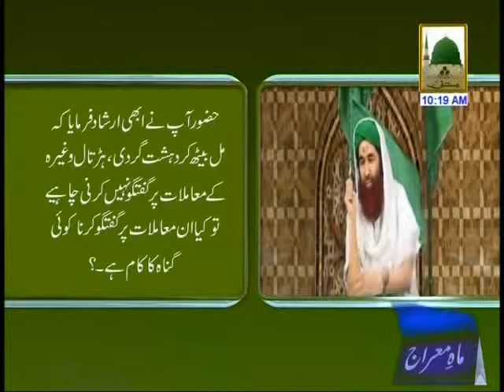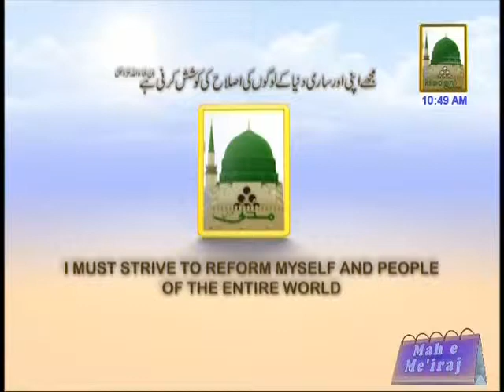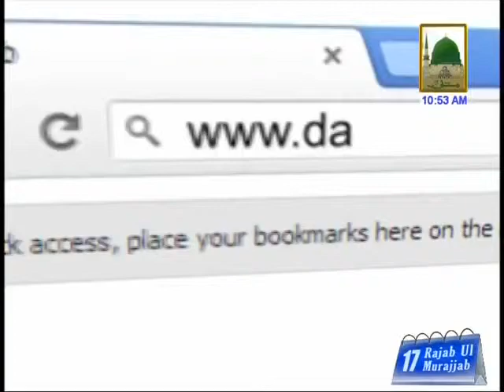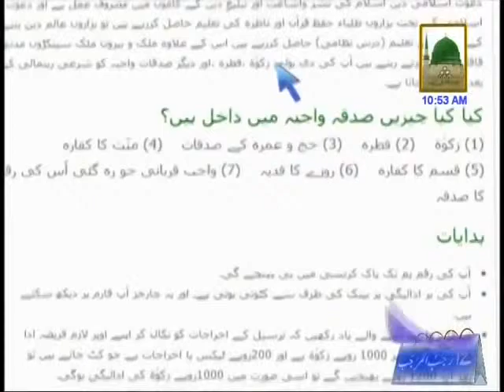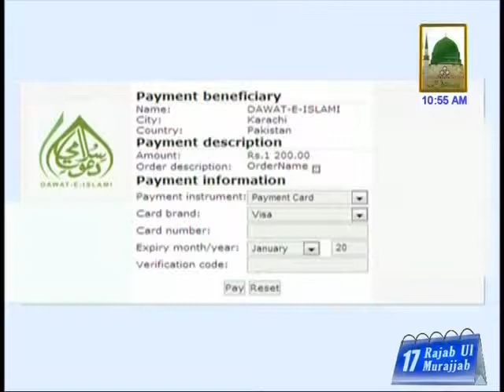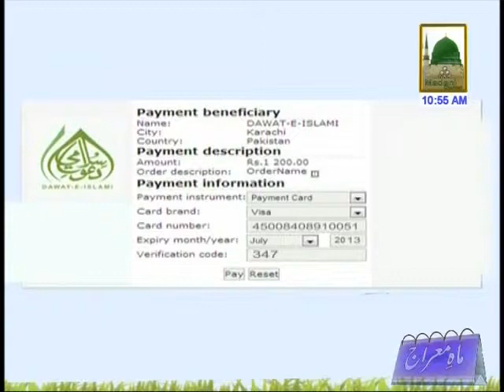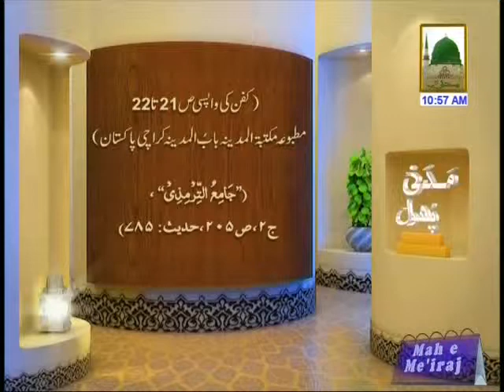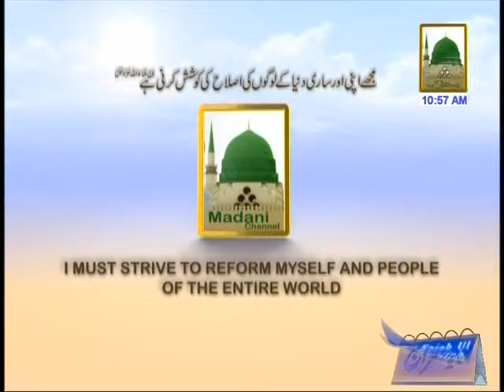Bayan Khanay ka Islami Tareeqa Ep#05 Ameer Ahle Sunnat